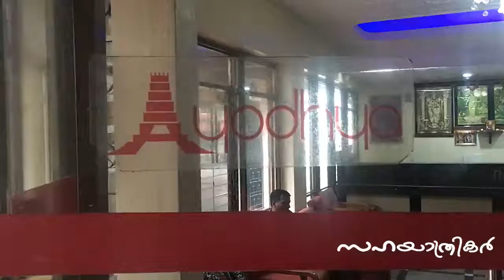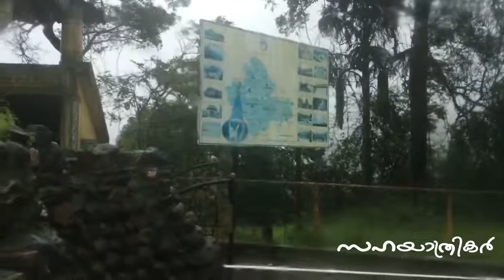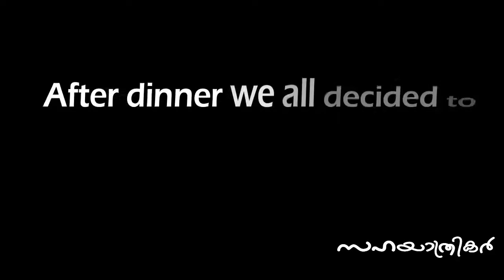വെള്ളത്തിലായ ഹുബ്ലി യാത്രയും മൺസൂണിലെ ജോഗ് വെള്ളച്ചാട്ടവും | Hubli | Jog falls